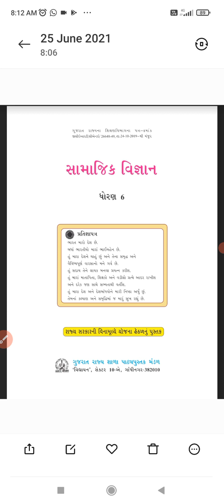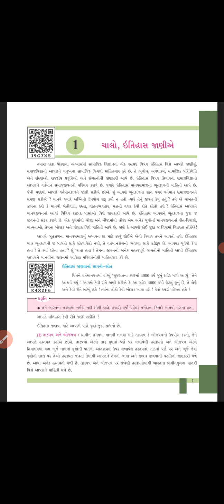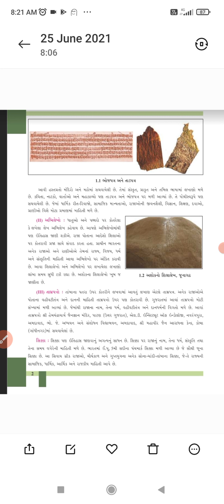STD 6 SS SHREEJI VIDYALAYA